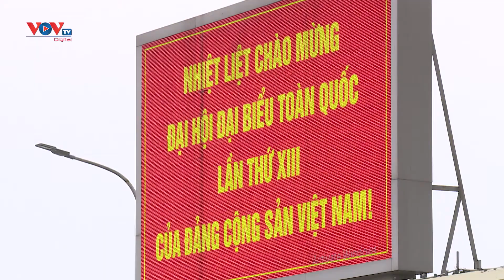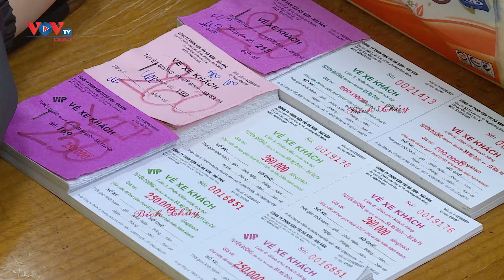Bến xe sẵn sàng phục vụ hành khách dịp Tết Nguyên đán 2021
Như mọi năm, nhu cầu đi lại của người dân trong dịp Tết tại các bến xe sẽ tăng rất nhiều so với ngày thường. Ngoài lên kế hoạch phục vụ hành khách chu đáo, các bến xe, nhà xe cũng quan tâm công tác đảm bảo an toàn trật tự an ninh cũng như giữ gìn vệ sinh sạch sẽ.